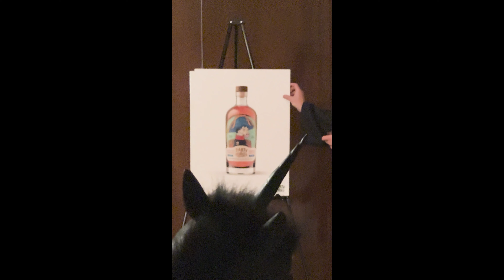Party Horses is a bourbon company.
Party Horses is a bourbon company? Idk but Leo disappeared after this. Never heard from again.